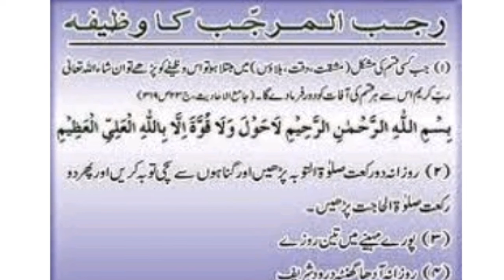Shab e barat wazaif // shab e barat 2022 // best amal 2022